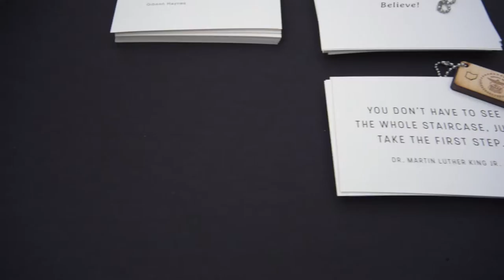Startup Storytellers presents The Leap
The story of Startup Storytellers is one of community and gratitude. We welcome you to join us at THE LEAP on April 19, 2017.

Video created by Matchbox Ltd.